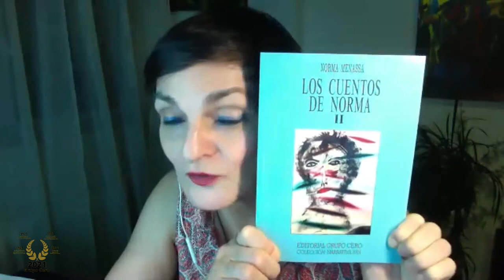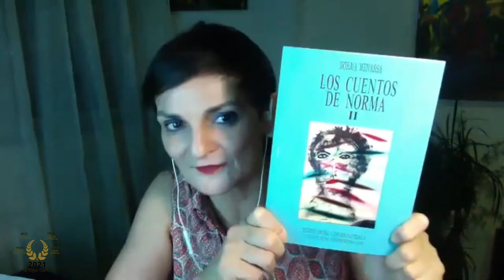146 LOS CUENTOS DE NORMA: ES LA HISTORIA DE UN DOLOR COMO NO HAY OTRO IGUAL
Un espacio semanal con las poetas Norma Menassa y Clémence Loonis. Cada martes a las 22 horas (hora española) en Grupo Cero Televisión.